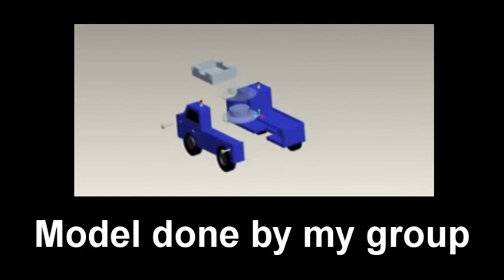xingjie Pro-E Animation.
song: dream fighter ( perfume)
           New Days ( persona OST)

model: Lat Rin Kagamine
stage: ???

let me know if u are the one who make the stage,and i will credit you.

i use Pro Engineering program to do animation for the truck and the robot.